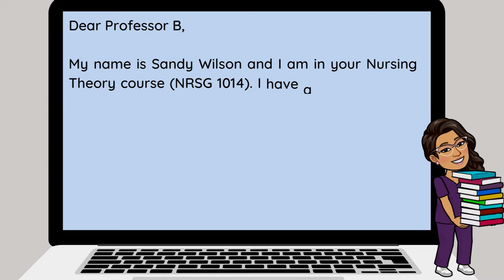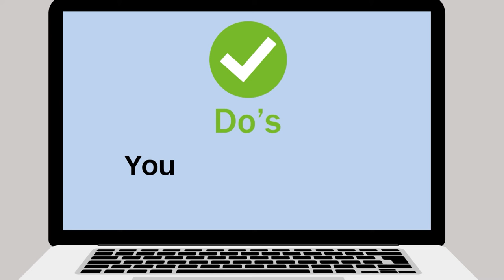How to email your professor to discuss your grade | Tips and samples for University College Students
Want to send an email to your professor to discuss a recent grade? This video talks about how to create a simple and professional email to discuss your grade with the professor. A few sample emails are also included!! Get advice and tips from Professor Jus B @Jus Like That

⏱️TIME CODES

01:15 Intro
02:11 Tip #1: Keep your emotions in check
03:03 Tip #2: Break the ice
04:29 Tip #3: Include an email introduction
05:00 Example of an email to a professor
05:25 Tip #4: Be professional and concise
05:36 Example of an unprofessional email
05:46 Professionalism and written communication
06:21 Addressing your professor with the correct prefix
06:50 Avoiding jargon, slang, and text abbreviations
07:17 Example of slang and jargon in email
07:20 Example of correct email grammar
07:34 Outro